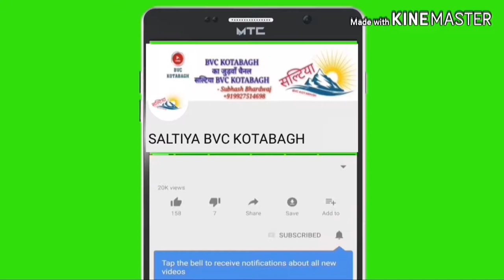Health Benefits of Fenugreek Seeds || मेथीदाने के घरेलू उपयोग || Subhash Bhardwaj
विज्ञापन-
हमारे दूसरे चैनल BVC KOTABAGH पर VISIT जरूर करें इसमें आपको देवभूमि उत्तराखंड की धर्म-संस्कृति और मनोरंजन से जुड़ी 500+ वीडिओज़ देखने को मिल जाएंगी एक बार जरूर TRY करें और ये वीडियो आपको कैसी लगी कमेंट करके जरूर बताएं...& SUBSCRIBE with Bell icone...

धन्यवाद ।।

Brahmsiddh Aashram Kaladhungi Nainital UTK.

★देवभूमि दर्शन ★

BVC KOTABAGH पर देवभूमि के प्रसिद्ध स्थानों की वीडियोज का link नीचे दिए गए हैं link पर clik करके वीडियो Direct देखें.

-KOTABAGH and others.

Bhardwaj Video Club (BVC)

SUBHASH BHARDWAJ

BVC चैनल पर अपलोड अन्य स्पेशल Majedaar वीडियो देखने के लिए नीचे दिए गए link पर क्लिक करें ।।

Cute👌👌 Girls🤴🙋‍♀️ Super dance💃💃💃-

☆).Dum Dum Dum Dum Dum Dum Dum-

Happy Diwali 2018 Special -☆☆☆☆☆☆

सूर्पनखा का डान्स-

For More video clik here...

पहाड़ी स्पेशल-

💝 Love metter..

Thanks

BVC Devbhoomi Darshan

Don't Forget...